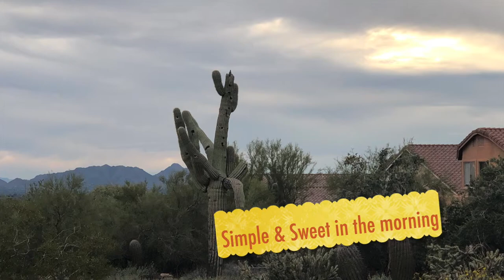🇺🇸USA🇺🇸 - Happy National Cactus Day! Colors of the skies and our all season favorite Howdy Hiker!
Colors of the skies and our all season favorite Howdy Hiker in Scottsdale, Arizona!

NJoy!

Recorded Month & Year: September 2019